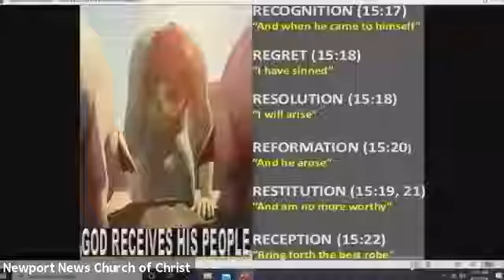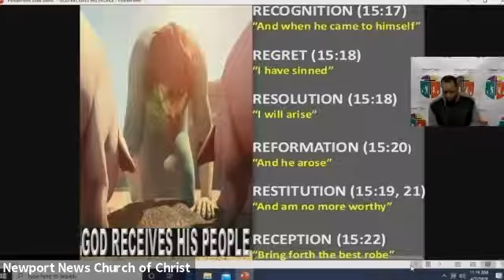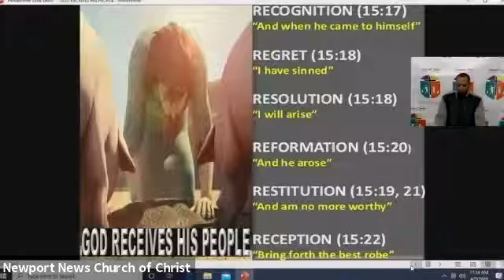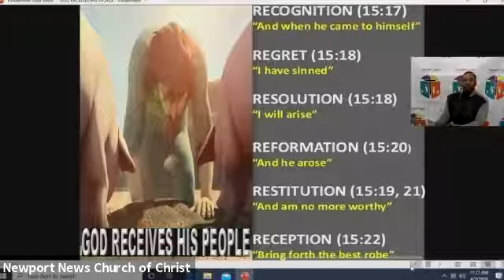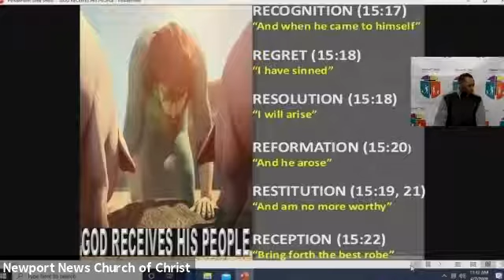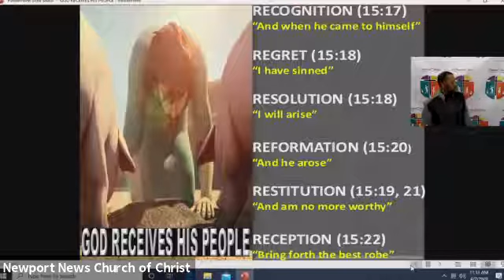God Receives His People: The Prodigal Son... Greg Dismuke April 7 2020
Tuesday Bible Class: Greg Dismuke : "God Receives His People: The Prodigal Son"